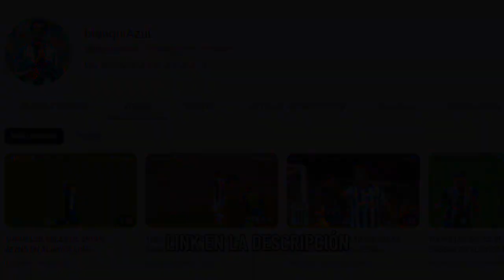TODOS LOS GOLES QUE LE ANOTARON A LA SELECCIÓN PERUANA (ERA REYNOSO)